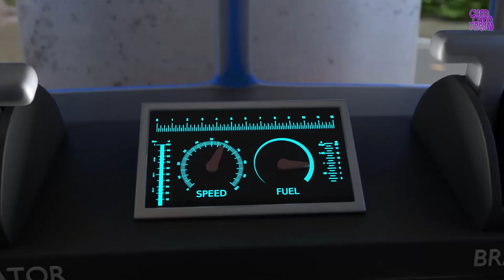Lego Tries to Rob the Museum Train But is Fails choo choo train